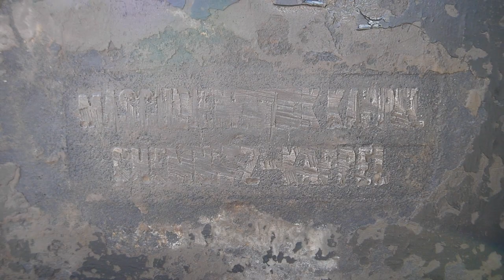Kappel,Chemnitz,Gasmotor,Stationärmotor,Standmotor,stationary engine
Kappel,Chemnitz,Gasmotor,Stationärmotor,Standmotor,stationary engine, Domäne Groschwitz